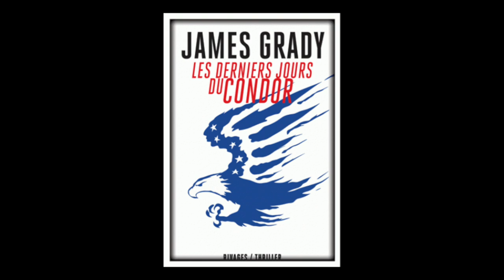James Thomas Grady - Les derniers jours du Condor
James Thomas Grady vous présente son ouvrage "Les derniers jours du Condor" aux éditions Rivages. Traduit de l'anglais (Etats-Unis) par Hubert Tézenas

Notes de Musique : No Condor No Shower by Rigorous Intuition. Free Musique Archive.